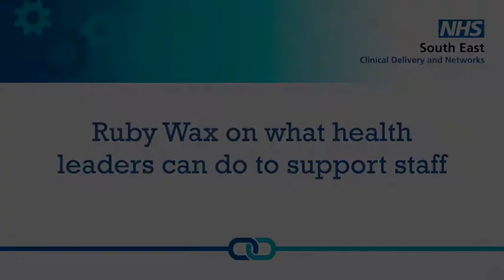Ruby Wax on what health leaders can do to support staff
Ruby Wax interview: Clip 1

An interview with Ruby Wax by the All Age Mental Health team of NHS England South East.

Ruby Wax is an actress, comedian, writer, mental health campaigner, and lecturer. She is a Visiting Professor in the School of Mental Health Nursing at the University of Surrey as well as holding an Honorary Doctorate from the School of Psychology from The University of East London and University of Staffordshire. She has also been awarded a City Lit Lifetime Fellowship, ambassador for the British Neuroscience Association, MIND, SANE and the president of Relate and Chancellor of Southampton.

In the field of mental health, Ruby's brought support for mental health to a whole new audience discussing complex neurological theory in an accessible and often hilarious way but always with a serious point that we need to re-frame the conversation and remove the stigma that mental health illness still carries.